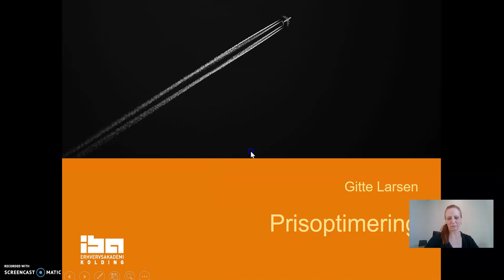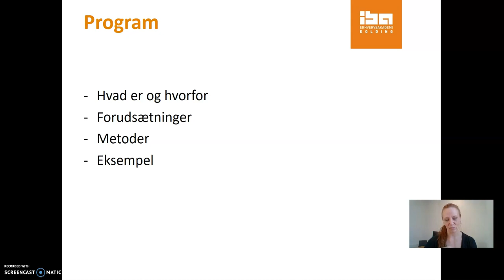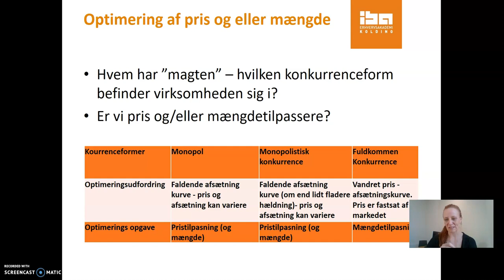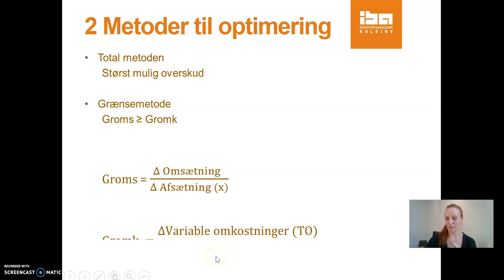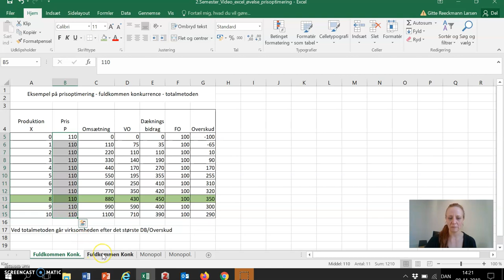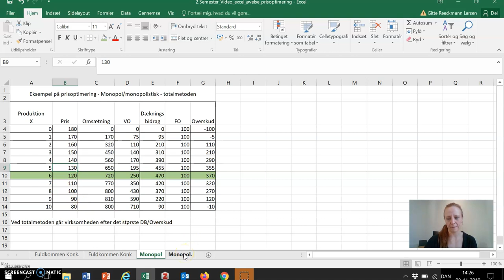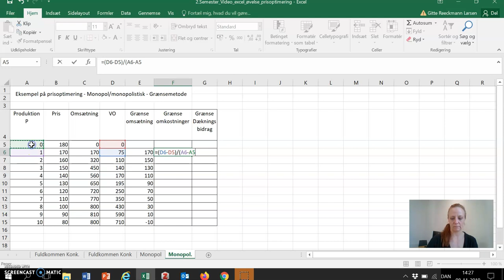2 Semester Prisoptimering Tabelløsning dk - DEL 1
Kort, simpel gennemgang af prisoptimering v. tabel løsning